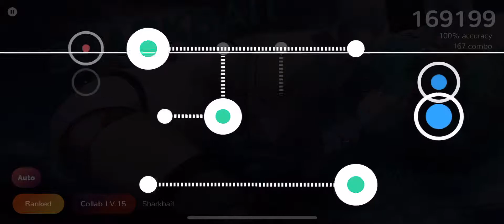[Collab][Cytoid] rhyki - Sharkbait (EX Lv. 15)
Dharma Bitch